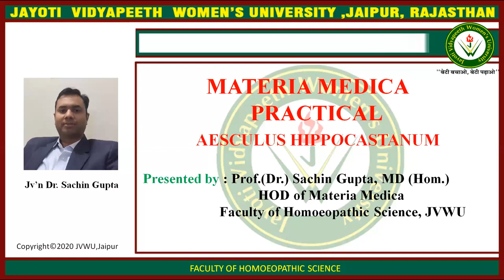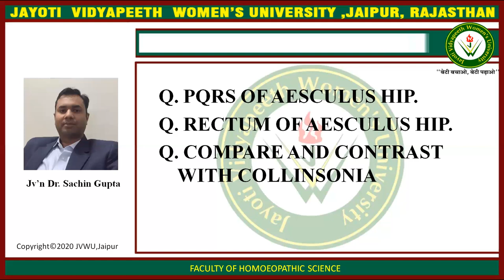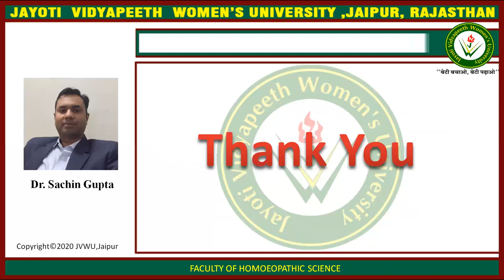AESCULUS HIPPOCASTANUM - PRACTICAL MATERIA MEDICA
FACULTY NAME- JV'n Dr. SACHIN GUPTA
TOPIC NAME- AESCULUS HIPPOCASTANUM - PRACTICAL MATERIA MEDICA